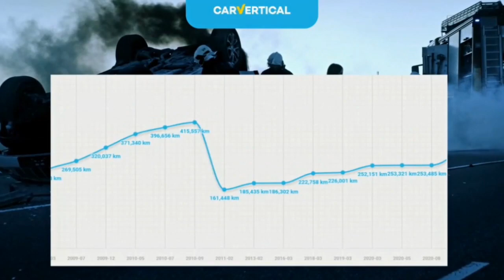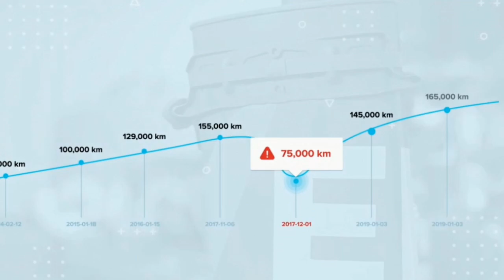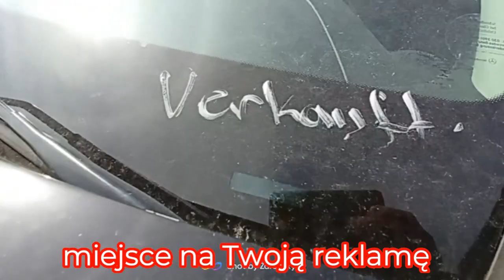toura12r 0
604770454 nr na filmy na whatsapp